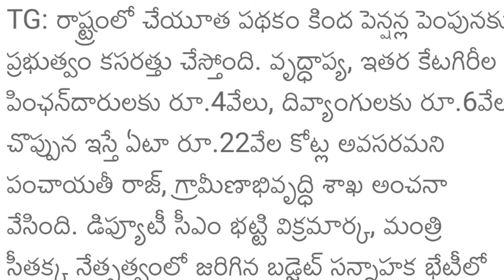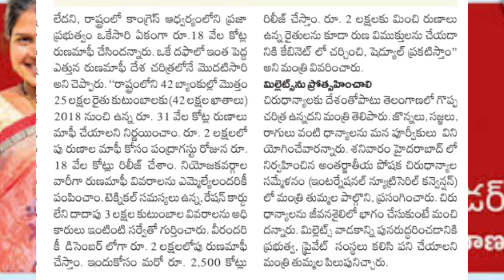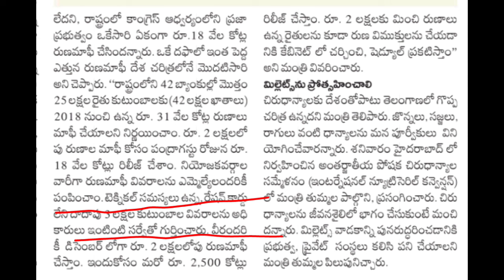తెలంగాణ దీపావళి నుంచి 5పథకాల డబ్బులు|Telangana aasara cheyutha pension rythu bharosa bandhu,runamafi